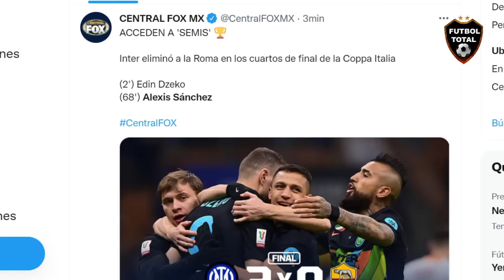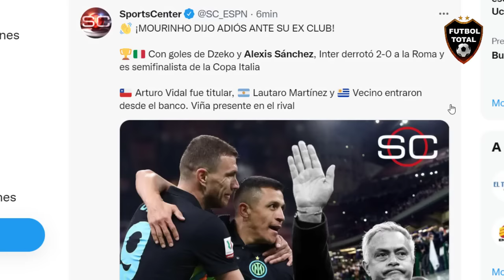PRENSA ITALIANA SE RINDE AL GOLAZO de ALEXIS SANCHEZ INTER vs ROMA 2-0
datos:

MOURINHO DIJO ADIÓS ANTE SU EX CLUB!

Con goles de Dzeko y Alexis Sánchez, Inter derrotó 2-0 a la Roma y es semifinalista de la Copa Italia

Arturo Vidal fue titular,  Lautaro Martínez y Vecino entraron desde el banco. Viña presente en el rival

- Inter eliminó a la Roma en los cuartos de final de la Coppa Italia

(2') Edin Dzeko
(68') Alexis Sánchez

- ¡¡A LAS SEMIFINALES DE LA COPPA ITALIA!! Con golazos de Edin Dzeko y Alexis Sánchez, Inter venció (2-0) a la Roma de Mourinho y se instaló en las semifinales de la competición copera. Los de Simone Inzaghi siguen avanzando.

🔔RECIBE NOTIFICACIONES CADA VEZ QUE PUBLICO UN NUEVO VÍDEO:
2. Dale Check a: "Recibir todas las notificaciones de este canal"
3. Dale a guardar